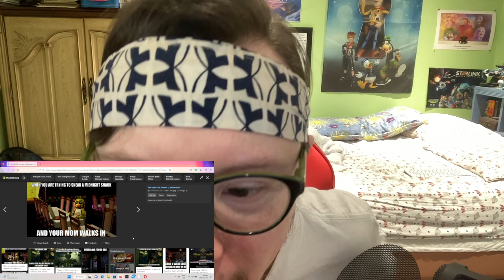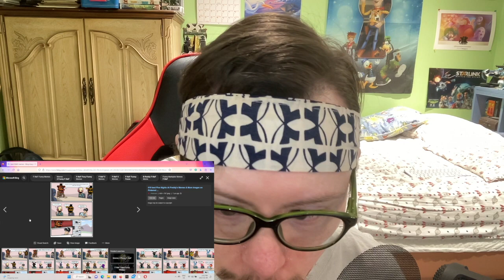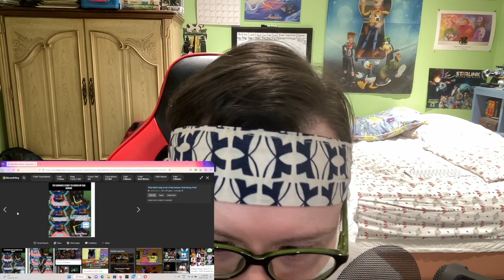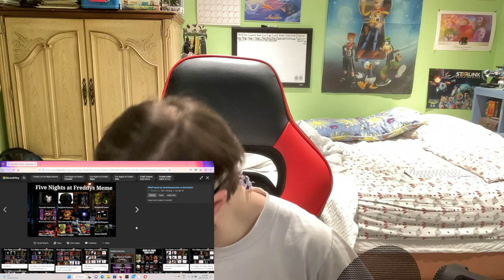FNAF + MEMES = LMBO